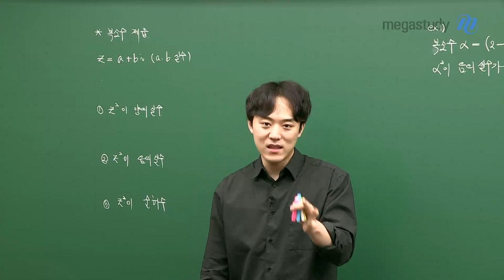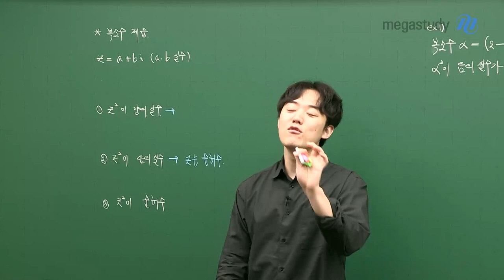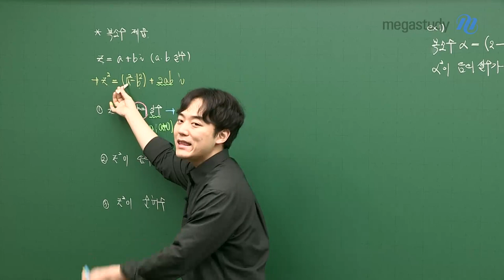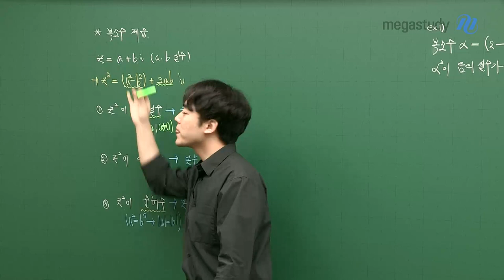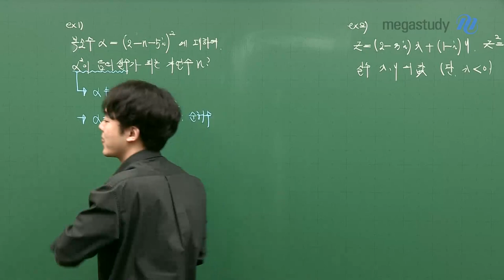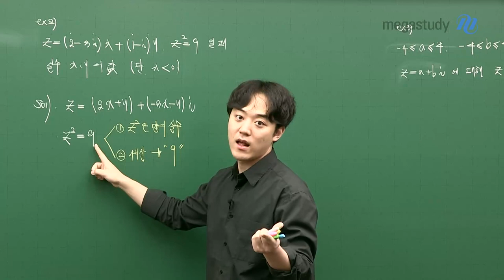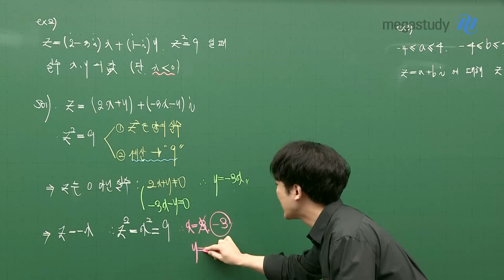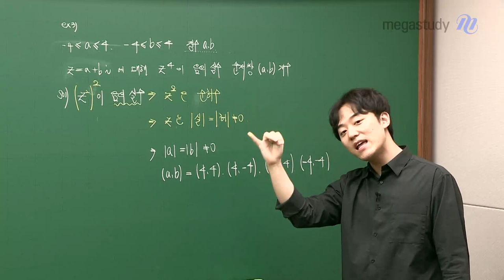[메가스터디] 수학 하정민 쌤 - [이불 밖은 위험해 2탄] 복소수 제곱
하루 종일 집에서 놀면 뭐 하니?

이불 안에서 수학 공부하자! (feat. 공개특강)

하정민 선생님이 고1 여러분을 위해 준비한 이불 밖은 위험해 특강 2탄

두 번째 주제는 복소수 제곱

복소수 중 가장 중요한 파트인 복소수 제곱,

오늘 공개특강을 통해 확실하게 정리합시다.

오늘도 집에서도 열공하는 여러분을 응원합니다!